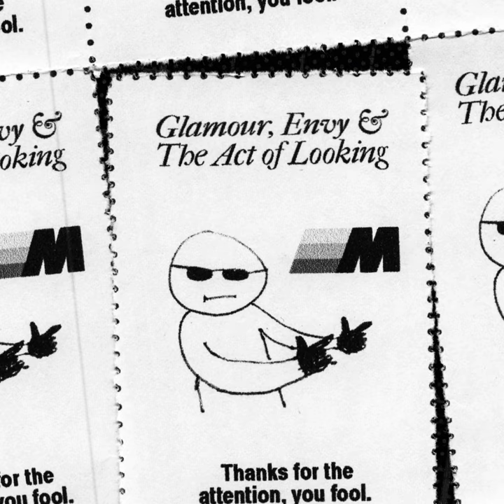Carve Our Names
Carve Our Names · Earl Mobley

Glamour, Envy & The Act Of Looking

Composer: Konstantin Heidler
Lyricist: Konstantin Heidler